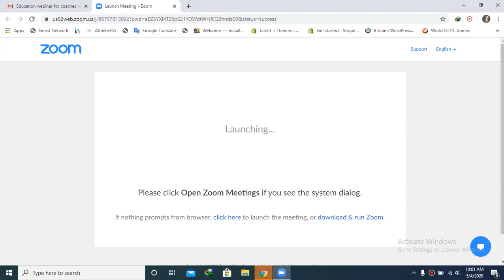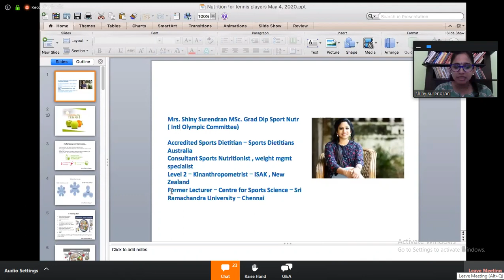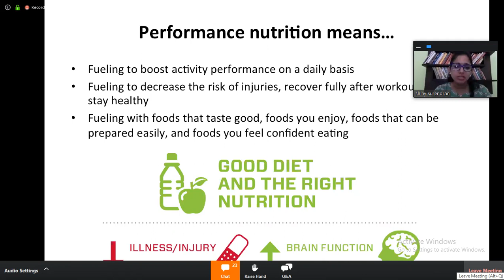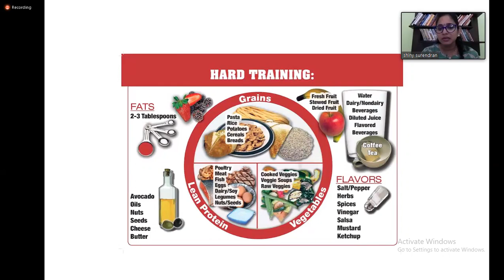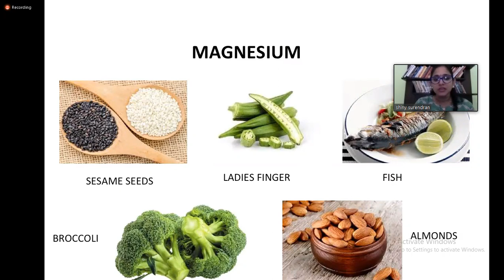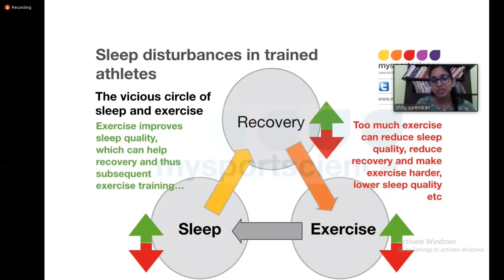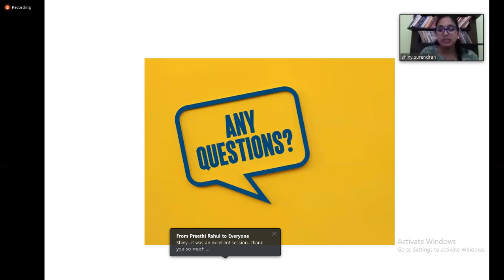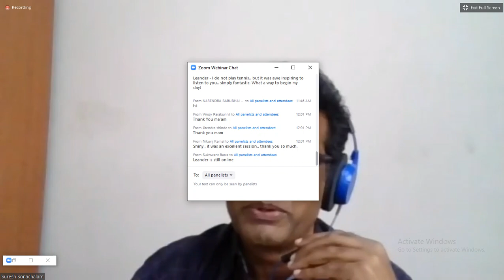Tennis Nutrition for Indian Tennis Players by Shiny Surendran and Leander Paes.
Shiny is a CHENNAI based holistic nutritionist,author, entrepreneur and an unshakable optimist dedicated to helping people understand that being healthy and fit isn’t just a fad or a trend but a lifestyle.